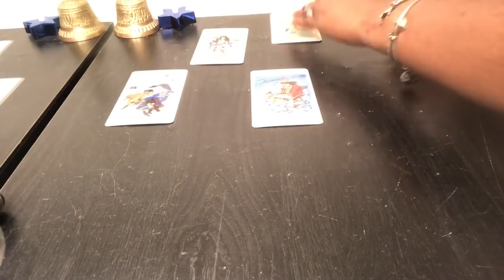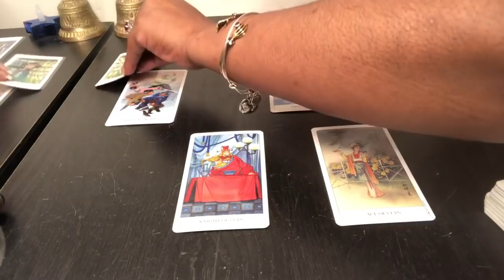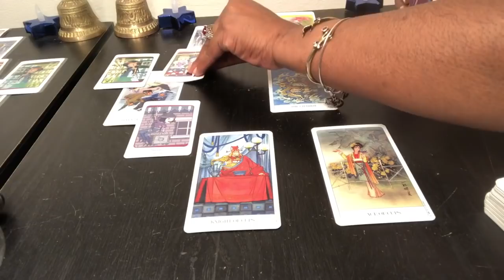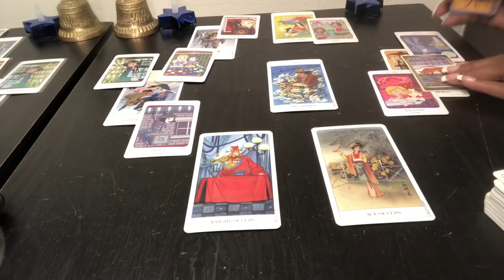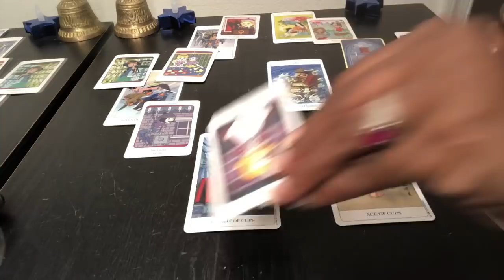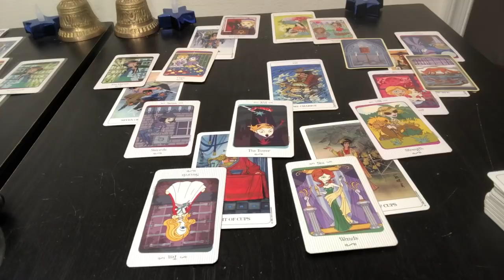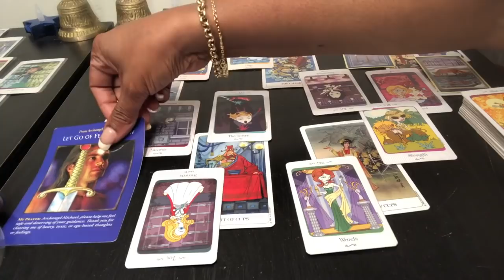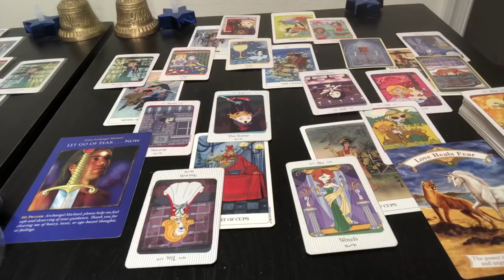PISCES Psychic Tarot Reading | Weekly Horoscope | May 13-19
Find out what the 3rd week of May has to offer for you Pisces signs. I use a combination of my gift, tarotcards, numerology and astrology to provide weekly energy vibration readings for all Zodiac Signs.